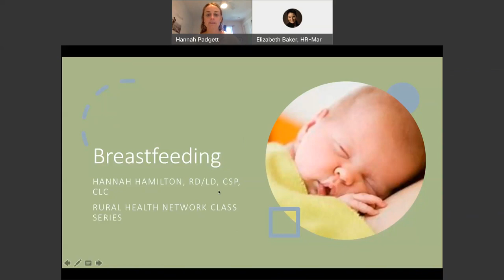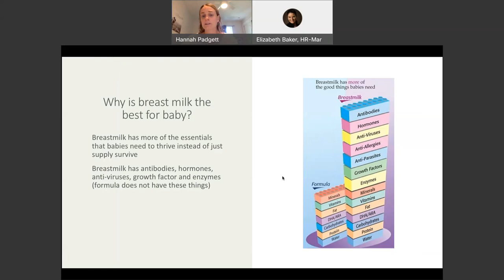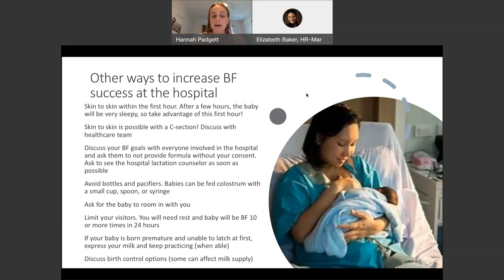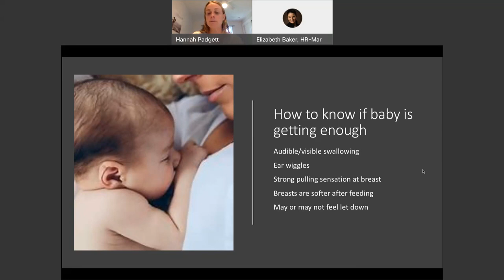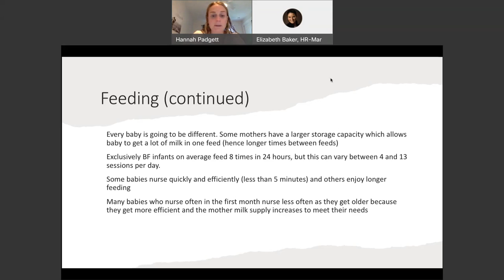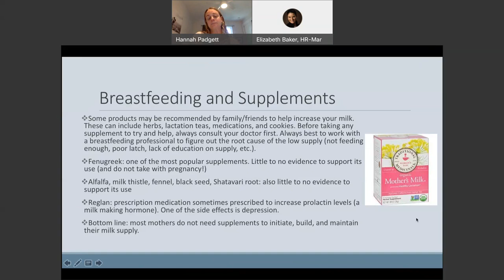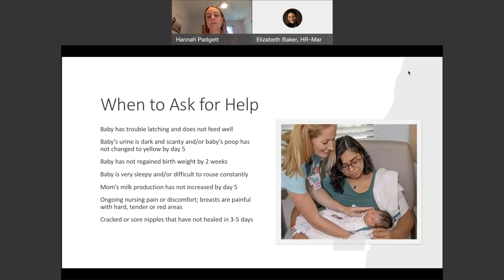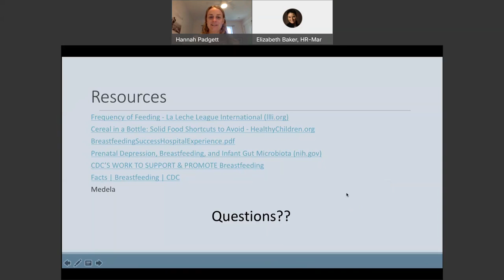RHN Nutrition Class - December 2021 - Postpartum and BreastFeeding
Registered Dietitian, Hannah Hamilton, gives new Mom's helpful tips for nutrition after having the baby and while breastfeeding.